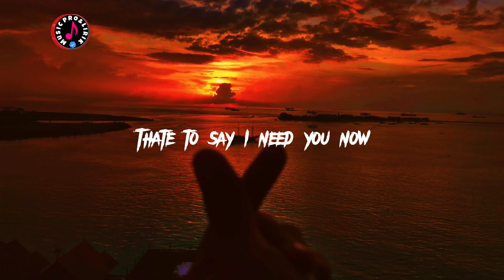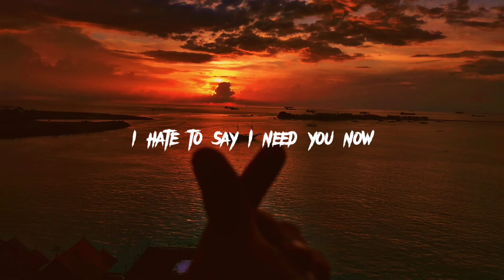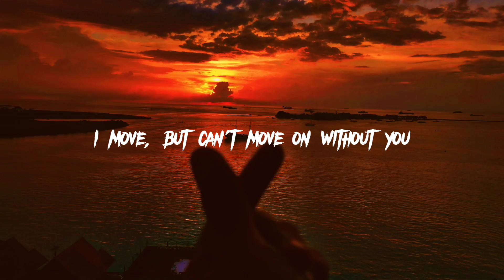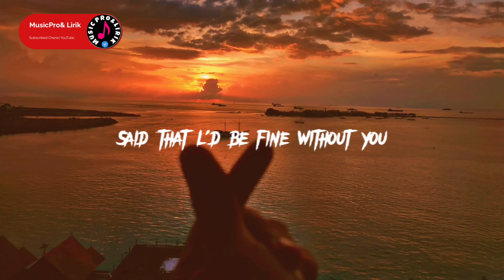William Black & Forester - Need You Now - Lyrics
William Black & Forester - Need You Now - Lyrics Air wave music TV

Original song : -

Air wave music TV

Original Song : -

William Black & Forester - Need You Now - Lirik Music Santai

best english songs 2021, lagu barat terbaru
2021,lagu barat untuk cafe,musik inggris
terbaru 2021,lagu pop terbaik 2021,lagu barat
sedih romantis,lagu barat terbaik 2021,pop terbaru,lagu pop indonesia,kumpulan
lagu barat terbaru 2020,dj slow,lagu tik tok,dj
barat slowlagu barat terbaru,lagu pop terbaru
2020,kumpulan lagu barat,lagu barat tanpa
iklan,dj remix,dj terbaru,all for one,dj barat full
bass,dj tik tok,dj terbaru 2021 full bass,lagu
baratlagu pop indonesia terbaru,dj terbaru
barat 2020 full bass, lagu inggris terbaik
2021,lagu viral,dj barat,lagu,hits dj barat,lagu
barat terpopuler 2021,lagu barat tanpa iklan
2020lagu 2021,memories,lebih update,lagu
terbaru 2021,popular songs 2021,lagu inggris
terbaru 2021,maroon 5,lagu barat populer
2021,lagu top 2021,lagu barat viral
lagu
terbaru tiktok 2021,kumpulan lagu barat
2021,top musik 2021,dj tik-tok barat,lagu barat
terpopuler dan enak didengar,kumpulan lagu
barat paling enak didengar,lagu barat teman
saat kerja,top musik barat 2021,kumpulan lagu
barat tanpa iklan,lagu barat terbaru terpopuler
di indonesia,lagu barat paling terbaru 2021,dj
barat viral terbaru 2020 full album,musikinggris,lagu inggris 2020,kompilasi lagu
barat,lagu barat slow terbaru,lagu pop terbaik
2020,top lagu baratlagu baratmusik inggris
2021,dj barat terpopuler,top 40 english songs
cover barat,lagu pop terpopuler 2021,lagu
barat terbaik 2021,terpopuler.musik terbaik,dj
lagu barat,lagu barat baru,lagu barat viral,lagu terbaru 2022

TIKTOK2021
TIKTOK LAGU VIRAL 2022 TIKTOK TERBARU SLOW REMIX 2021
DJ TIKTOK KUMPULAN LAGU TERBARU 2022
Music Trending 2022